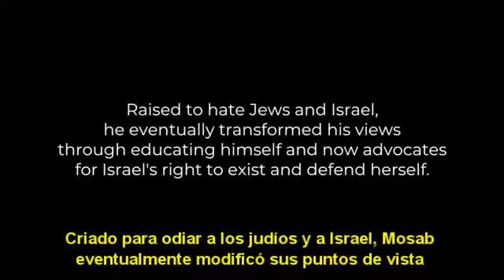Mensaje del hijo de Hamas que defiende a Israel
Conozcan a Mosab Hassan Yousef - hijo del líder de Hamás Jeque Hassan Yousef. Criado para odiar a los judíos y a Israel, Mosab eventualmente modificó sus puntos de vista educándose a sí mismo y ahora aboga por los derechos de Israel a existir y defenderse por sí mismo. Jeremy Corbyn fue filmado diciendo que aquellos en Hamás eran sus 'amigos' y que era un gran error etiquetarlos como una organización terrorista. ¿Qué mensaje le daría a él?

Jeremy Corbyn: ¡cuidado con quiénes son tus “amigos”!

Mosab Hassan Yousef (también conocido como el ‘Príncipe Verde’), el hijo del líder de Hamas, Sheikh Hassan Yousef, conoce íntimamente al grupo terrorista y sus objetivos.

Yousef tiene un mensaje para el líder laborista británico Jeremy Corbyn, quien ha elogiado públicamente a la organización terrorista y los ha llamado amigos.

Mira y descubre la verdad sobre Hamas. ¿Es esto lo que defiende el Partido Laborista?